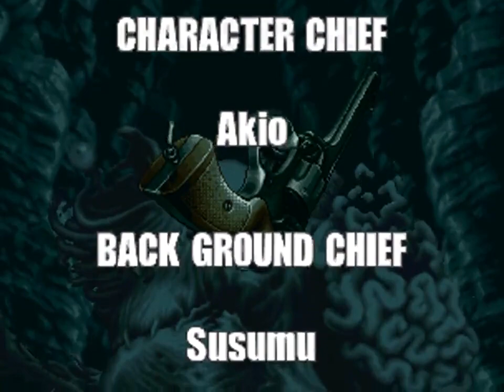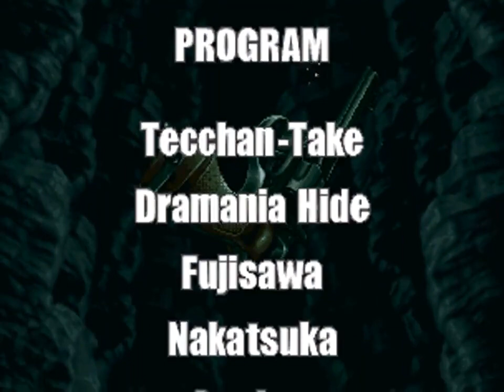Metal Slug 3 (Ver. 1V2) Level-8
Player: ZMing
Platform: Gotvg
Route:
Mission 1 - deserted ship
Mission 2 - straight forward
Mission 3 - submarine
Mission 4 - insect mutant

Note:
No miss. The video is uploaded as the author's request. In this 1V2 version, the enemies' HP and arrangement are identical to 2-player mode in the original MS3. For example, Sol Dae Rokker and RootMars's HP are 800 and 3600, respectively.